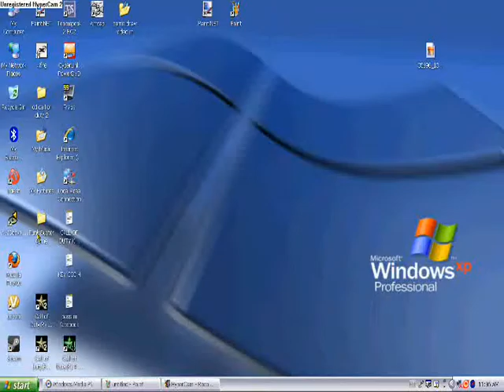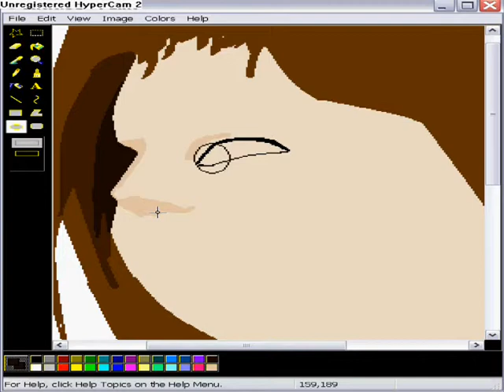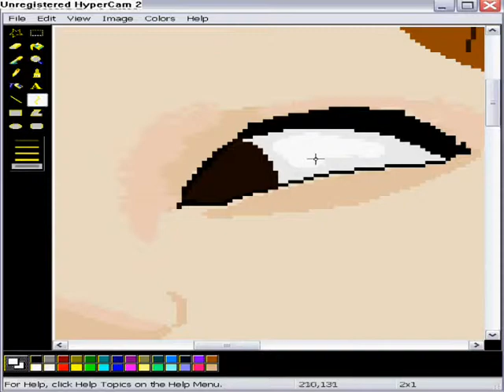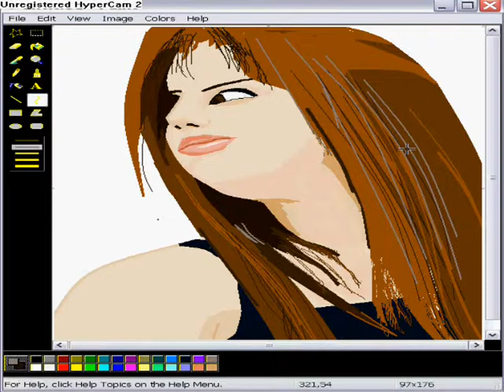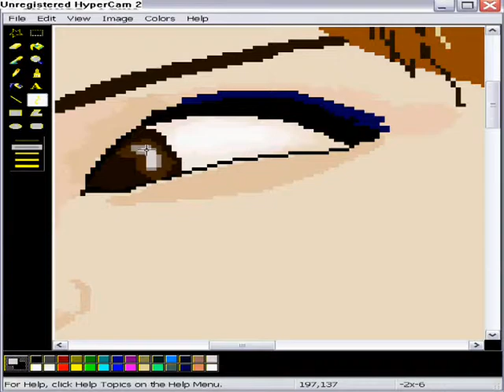marios sarris draw.wmv